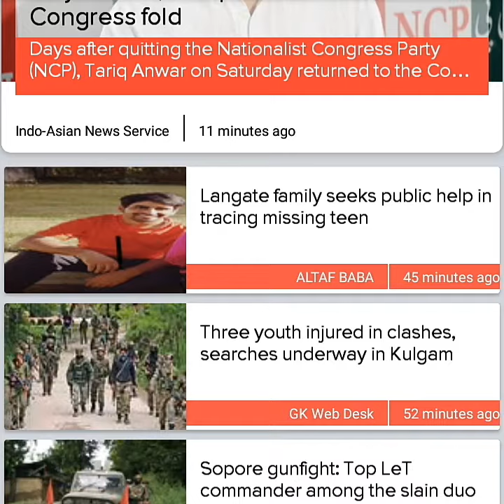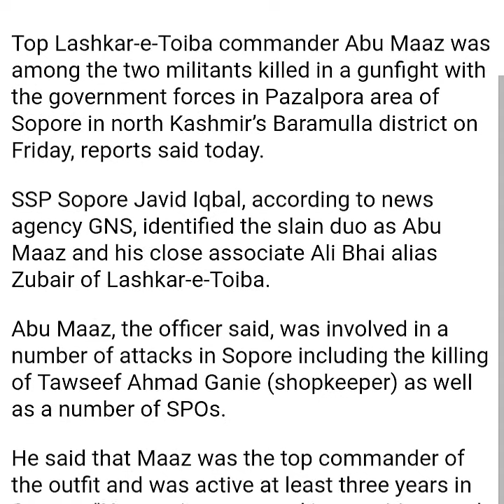Plz Help in Tracing Missing Youth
The family members of a teenager missing from his home in Shathpora village of Langate in north Kashmir’s Kupwara district have sought public help to trace him.

Manan Maqbool Mir (17) went missing from his home in Shathpora Langate on Friday.

The family has appealed to general public to help them in tracing their missing son.

“Manan left his home at around 10.30 am yesterday but didn’t return home,” said Muhammad Maqbool, father of Manan.

While urging general people to help them in tracing their missing son, the family said that "if any one would provide any clue about their missing son, he will be duly rewarded"

The family has lodged a missing report at police Choki Langate and at police station Handwara.